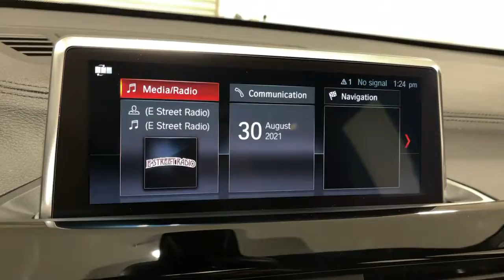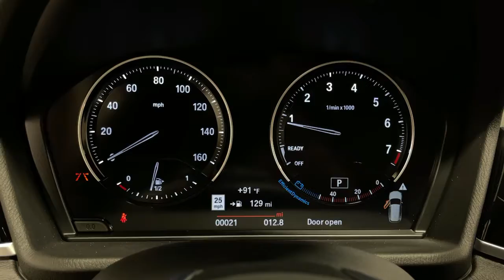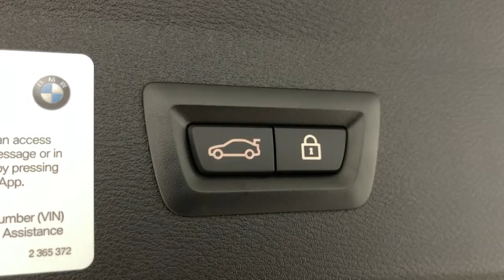2021 BMW X1 Ontario, Riverside, Anaheim, Pasadena, Los Angeles, CA 32427A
2021 BMW X1 sDrive28i Sports Activity Vehicle - Stock#: 32427A - VIN#: WBXJG7C00M5U07655